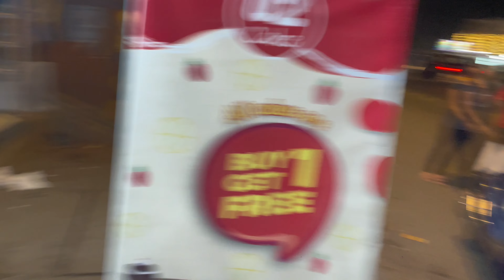Anaaa tulsi Cha Lagna la uba rahila😂🫂|Nikhil Patil Vlogs|Oreo cha birthday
@Npvlogs845 …..for daily Vlogs